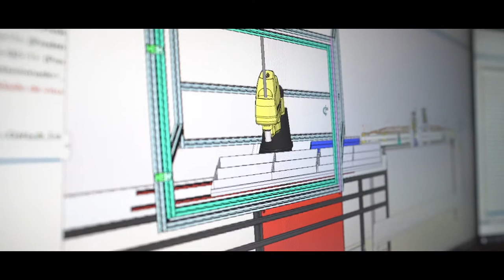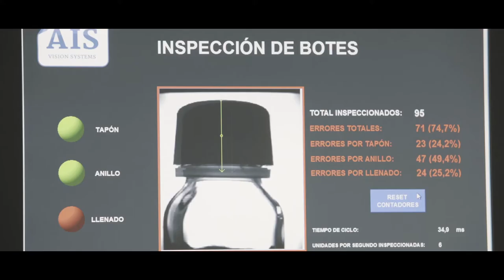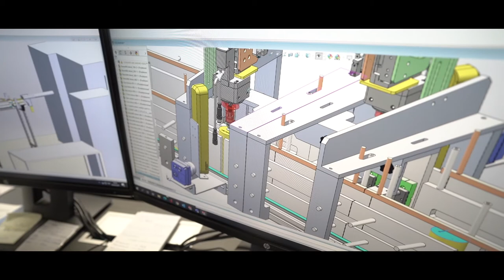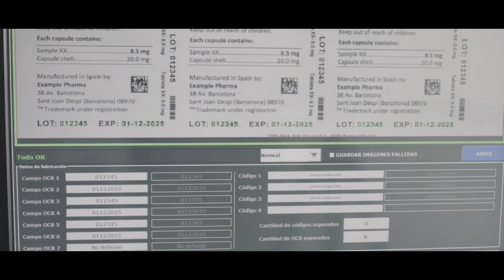PACKVISION, producción inteligente para el error cero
AIS Vision Systems, E21 Design Technologies, Industrias Plásticas Triana y el Clúster del Packaging conforman el consorcio del proyecto PACKVISION, que trabaja para incorporar sistemas de automatización industrial  para mejorar la eficiencia y la calidad del producto final.

PACKVISION ofrecerá una solución para la reducción de los defectos y errores de fábrica, que se podrá replicar a otros sectores que no  utilicen ya dicha técnica.